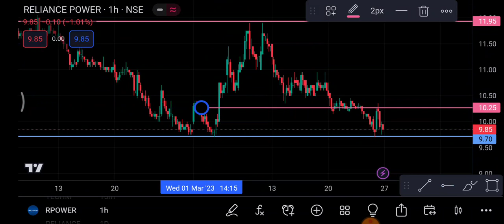Reliance Power 27 March | Reliance Power Share latest News| Reliance Power Share price today news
1-) Reliance Power Share
2-) Reliance Power share news today
3-) Reliance Power share latest news
4-) Reliance Power share price
5-) Reliance Power share analysis
6-) Reliance Power share price today